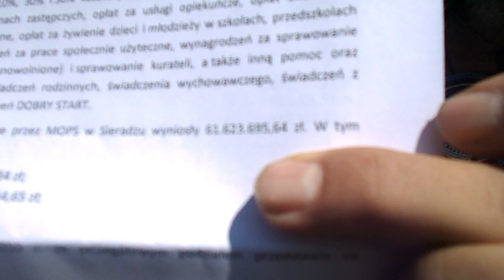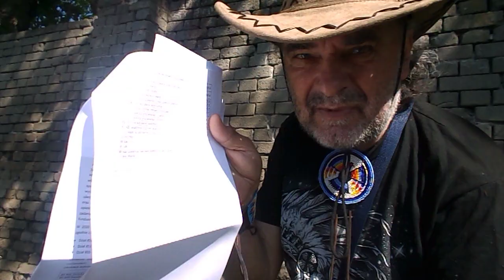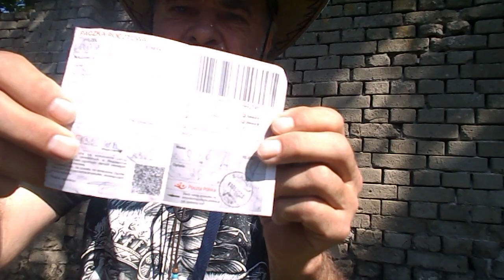DSCN4647 Degradacja generala Hallera na Szeregowa Haller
Odzew na wpisy ,,fana,,lub ,,fanki,,podajacego sie na moich filmikach pod naza,,General Haller,,ktory bruzdzi i zamet sieje nie znajac calej prawdy o mnie !Nie znam tej postaci choc sie domyslam kto nim,nia jest!Hokka-hey!